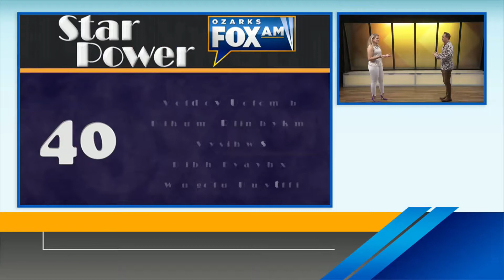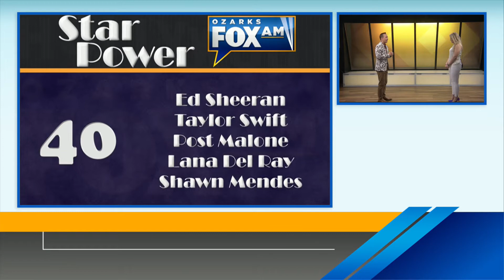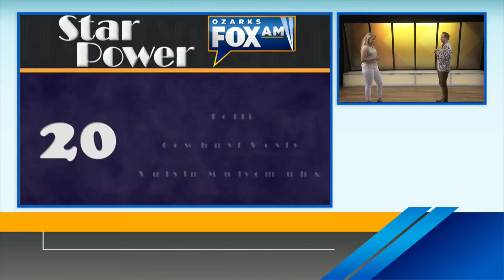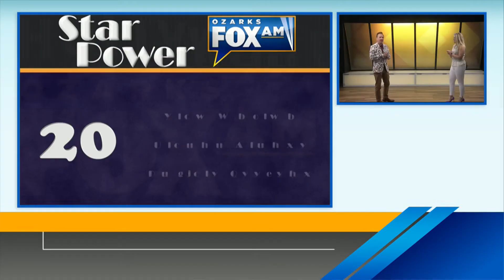Ozarks FOX AM-Star Power-07/17/20